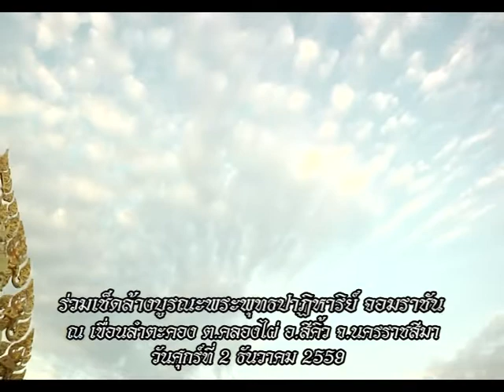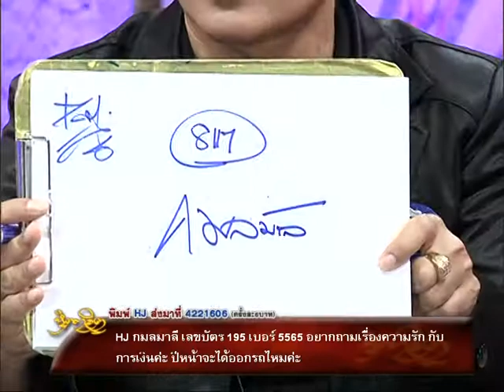รายการหัตถจิต | 09/12/59 | EP 1/4